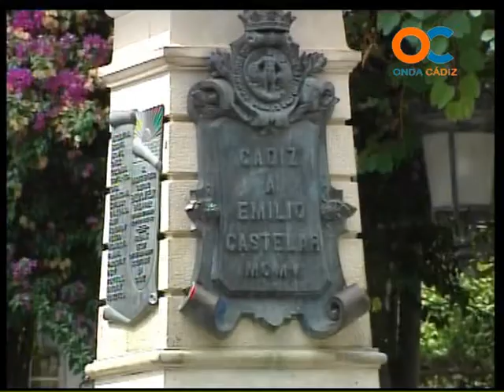GENTE DE CÁDIZ 30 10 12 1